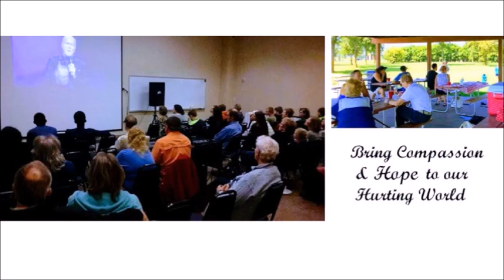Matthew 2 “The Foolish & The Wise Men” - Calvary Chapel Fergus Falls